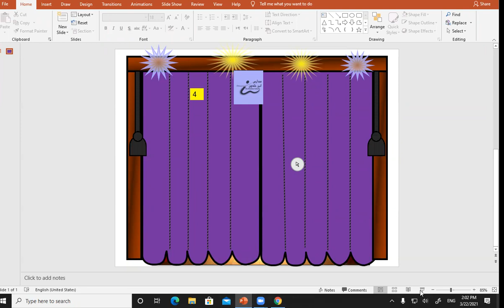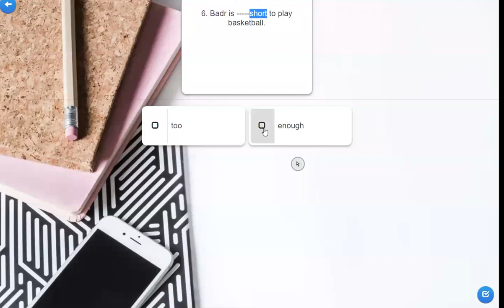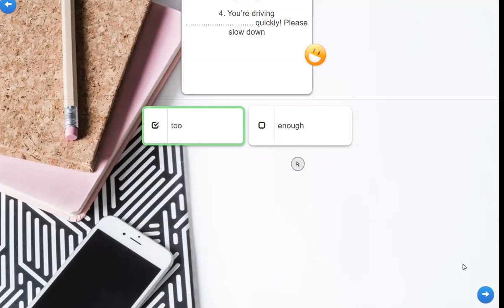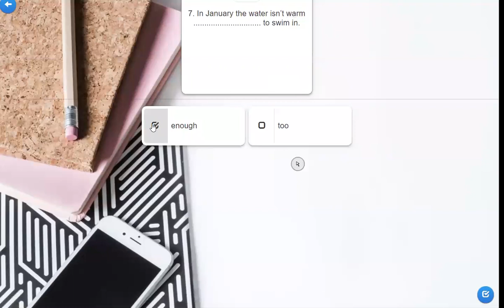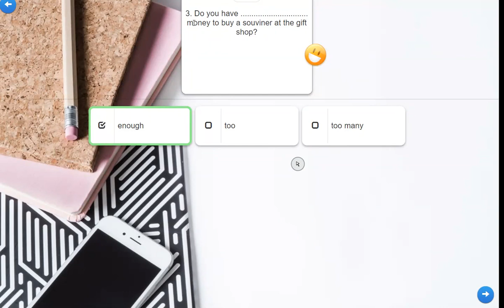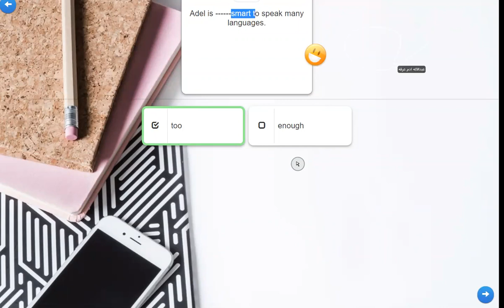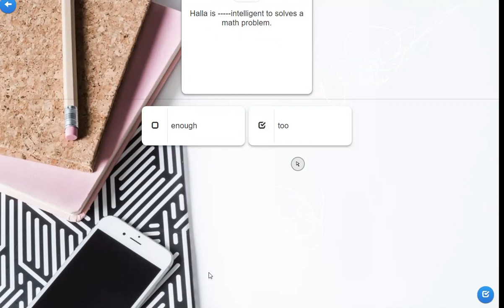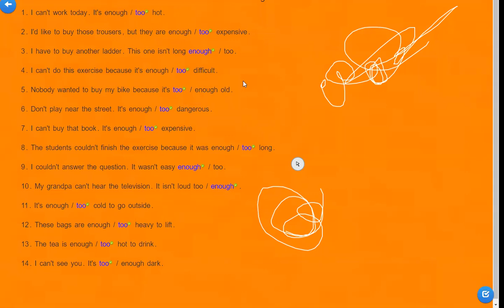MACMILLAN ENGLISH Unit 10 lesson 2 grammar enough and too